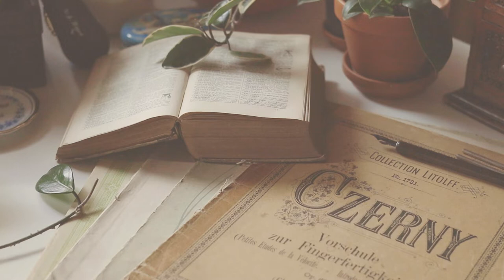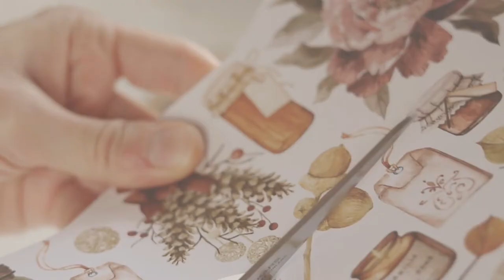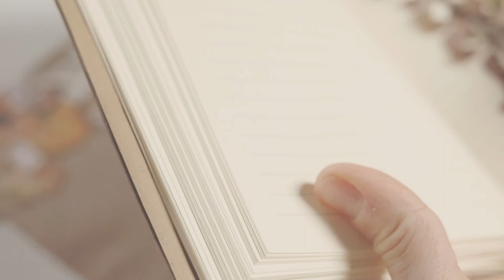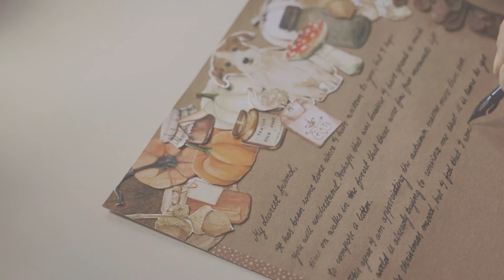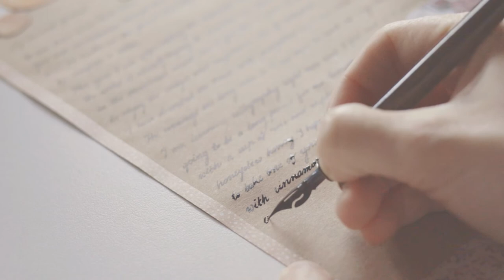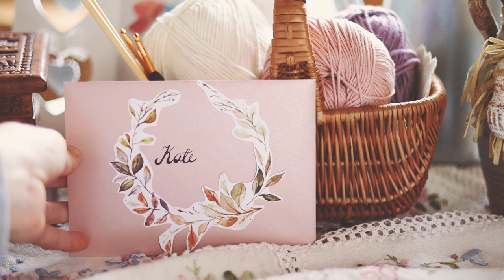Writing an autumn cottagecore letter: penpal with me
The world is trying to convince me that it’s time to get in the Christmas mood, but there is still so much to enjoy in November: the mysterious atmosphere, the cosy evenings,  the autumn recipes …
Make a cup of your favourite autumn/fall tea, grab a piece of apple pie and write a cottagecore letter with me. Let’s penpal and relax.